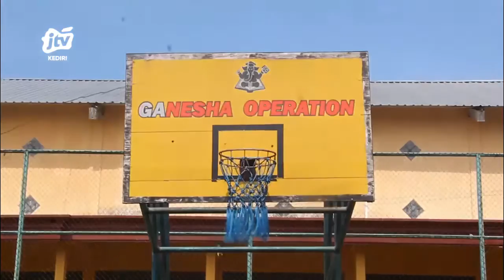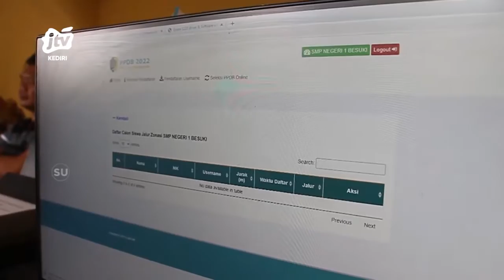ADV_240622 - Potensi Dan Keunggulan SMPN 1 Besuki Tulungagung Seg 3